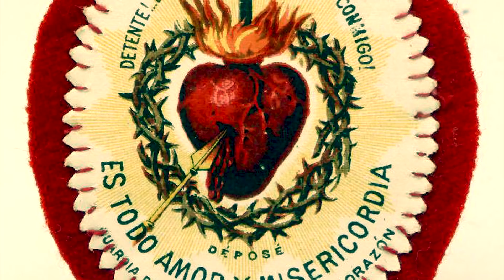¿Que RELIGIÓN tiene López Obrador? ¿CUÁL es la FE del mandatario mexicano? | El Verbo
La fe o religión de un ser humano, es un factor determinante en sus actos, decisiones y conducta. Por eso es importante saber cuál o cuáles son las creencias religiosas del actual presidente mexicano Andrés Manuel López Obrador.

Canal de cultura espiritual